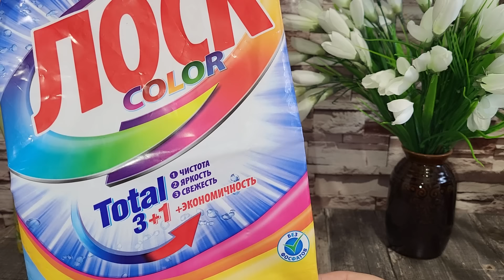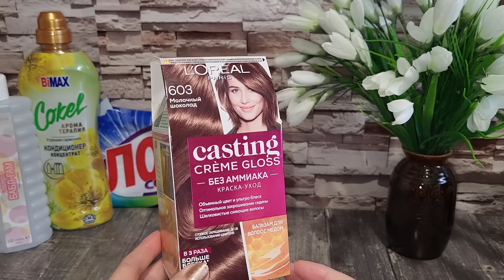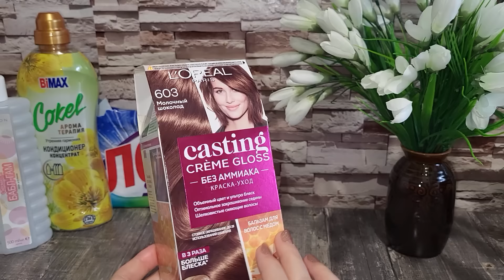ПУСТЫЕ БАНОЧКИ ИЮЛЯ!